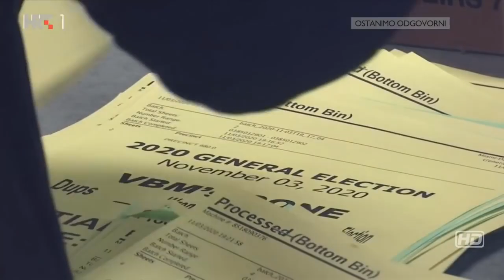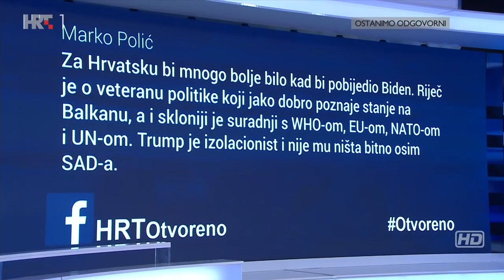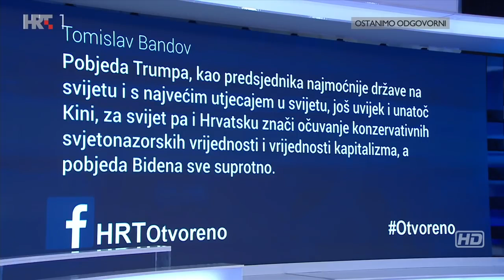OTVORENO, 4. studenoga 2020.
Što za Hrvatsku znači pobjeda Trumpa, a što Bidena? Je li u Americi moguće nepriznavanje izbornih rezultata i građanski neredi? Hoće li konačnu odluku o predsjedniku najjače svjetske velesile donijeti Vrhovni sud? Tko će pomiriti duboko podijeljenu američku naciju? Na pitanja odgovaraju gosti emisije: Miomir Žužul, Zoran Kurelić, Jakov Žižić, Đana Luša i Tvrtko Jakovina.